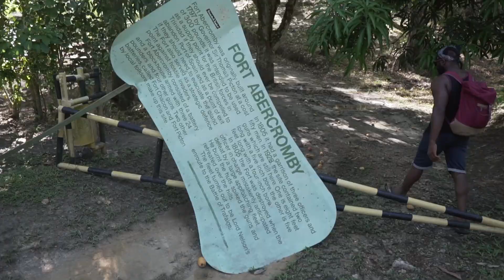WE CALLED HIS EX!!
Drii squad! if you all ever up north by the beaches make sure to check out that spot! JOIN THE DRII SQUAD AND LETS GROW THE CHANEL!!! RAHH!!!